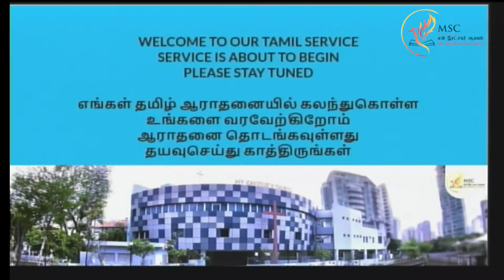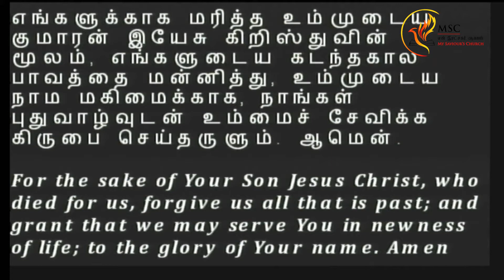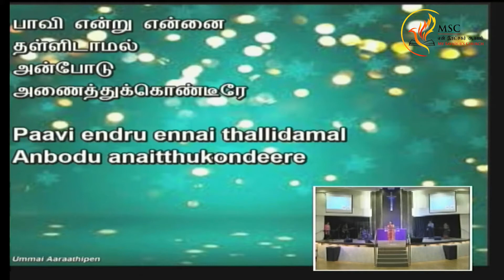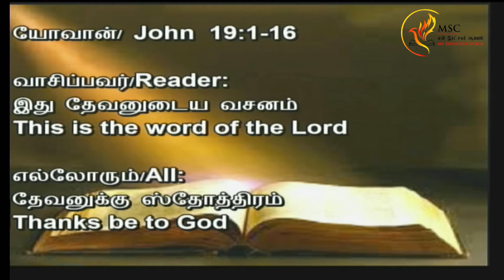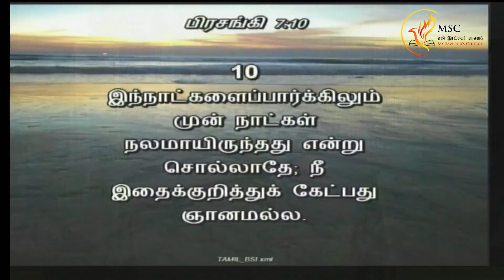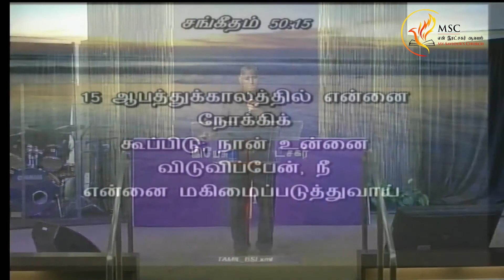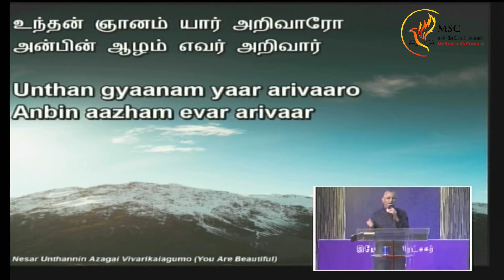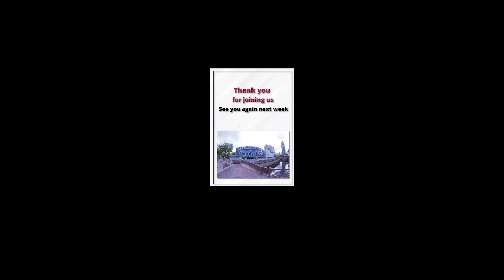29th March 2020 - MSC Online Sunday Service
This service was recorded in accordance to the health and safety measurements announced by the Singapore government at the timing of recording.